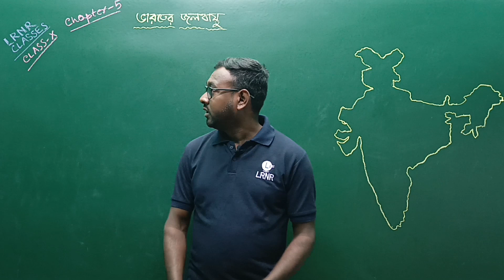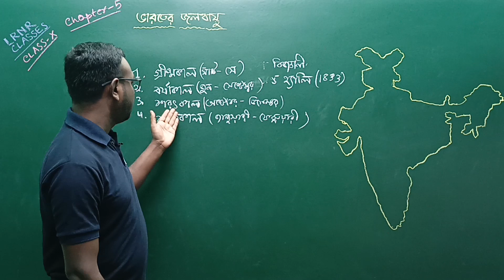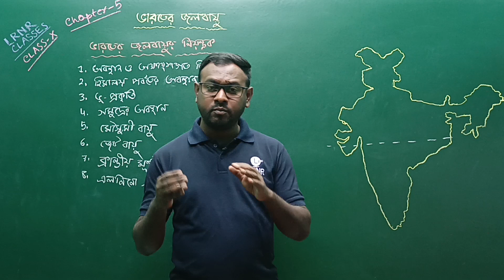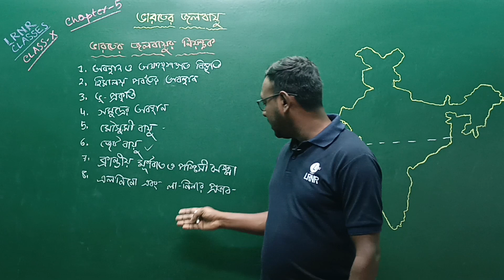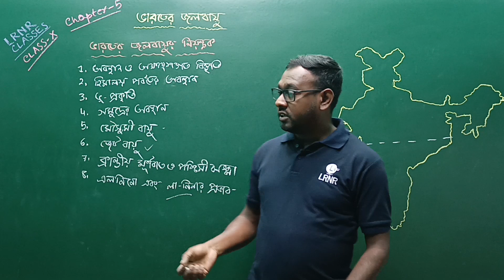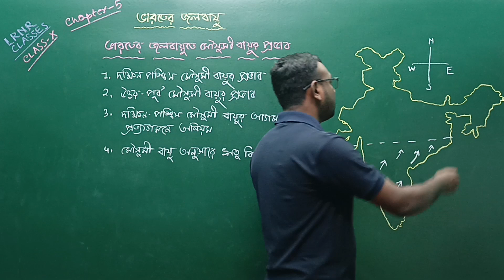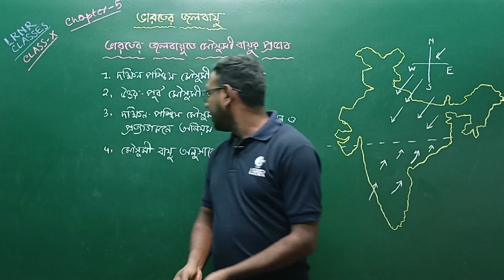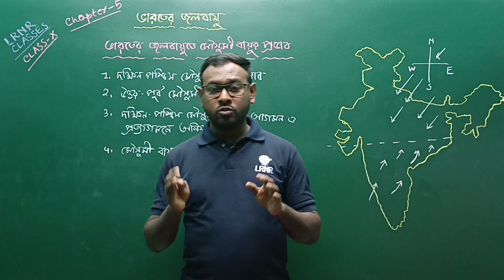ভারতের জলবায়ু Class 10 Geography Chapter 5 (Part 15) | LRNR Classes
Bharoter Jolbayu Class 10 Geography Chapter 5 (Part 15) | ভারতের জলবায়ু দশম শ্রেণী ভূগোল পঞ্চম অধ্যায় | পশ্চিমবঙ্গ মাধ্যমিক শিক্ষা পর্ষদ | LRNR Classes || Mrinmoy Sir